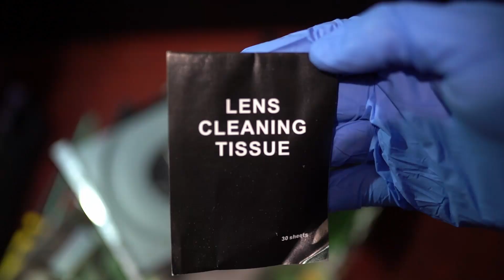Cleaning a Old Xbox 360 in 2024